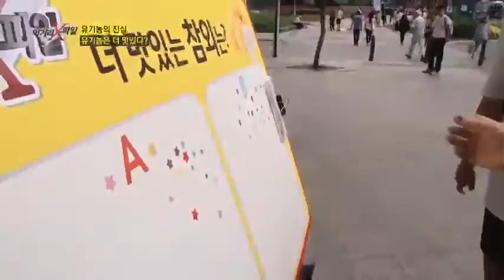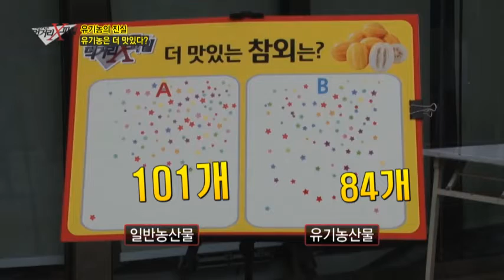유기농산물이 일반농산물 보다 더 맛이 좋은 이유는?_채널A_먹거리X파일 77회